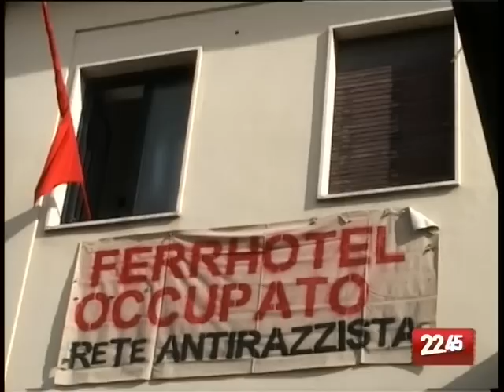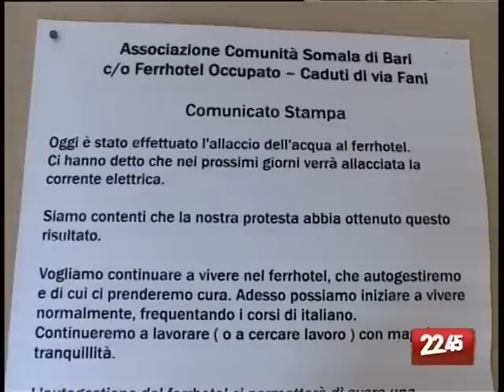TG 14.11.09 "Per il Ferrhotel dal Pdl nessuna solidarietà, ma solo calcoli politici"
"Non accettiamo la solidarietà del Pdl perchè in Parlamento vota leggi contro di noi". Con questa motivazione gli immigrati somali che occupano il Ferrohotel di Bari hanno respinto, stamattina, la visita del consigliere comunale del centrodestra Filippo Melchiorre. Negato anche l'ingresso ad un esponente del Pd.
Il servizio di Giorgio Puzzovio.